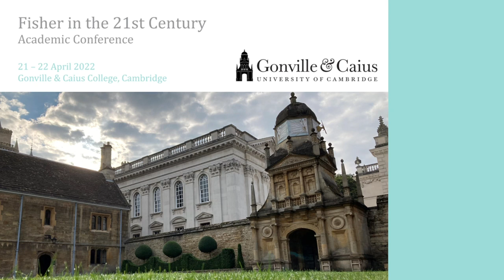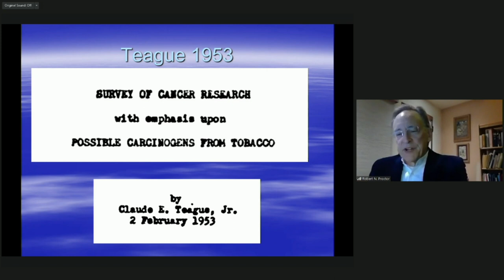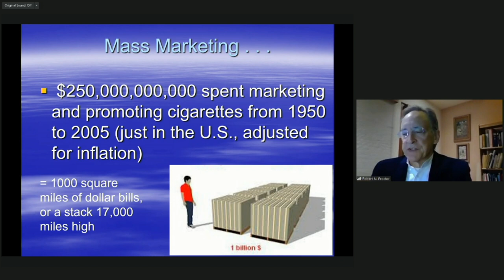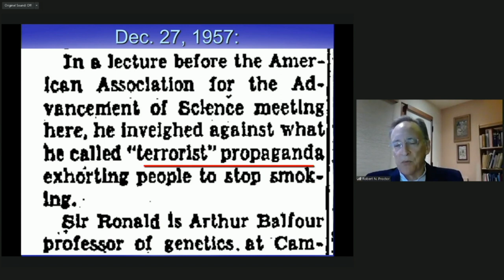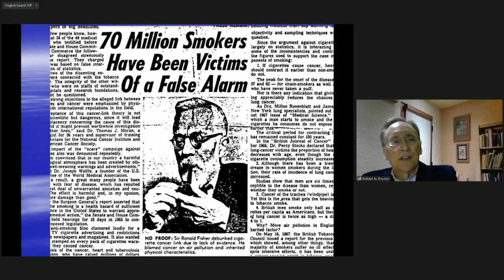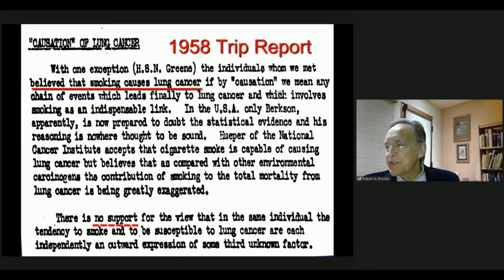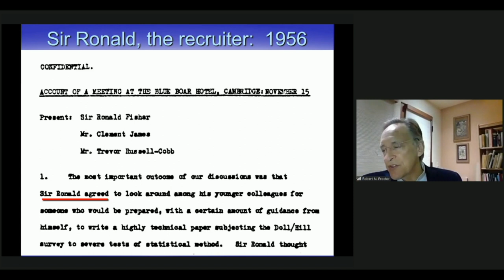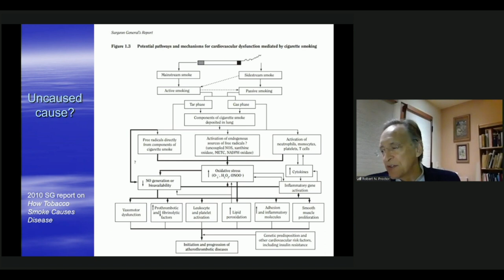Fisher in the 21st Century: Robert Proctor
“Why did Big Tobacco love (and fund) eugenicists like R.A. Fisher?”

Robert Proctor (via Zoom), Professor of History and, by courtesy, of Medicine, Department of History, Stanford University

Fisher’s Conspicuous Howler. In 1957, Sir Ronald ridiculed the idea of cigarettes causing cancer as “a catastrophic and conspicuous howler.” Cigarette makers loved his “itch in the lung hypothesis,” the idea that cancer gives its victims an “itch” that only smoking can scratch, confounding cause and effect. Fisher became a recruiter for the industry, and Big Nicotine ended up funding thousands of scholars, including at least 25 who went on to win the Nobel Prize. Here we explore the scope of this deadly collaboration, focusing on why eugenicists were so willing to shill for the industry.

This talk was part of the Fisher in the 21st Century conference, held at Gonville & Caius College on April 21 and 22, 2022